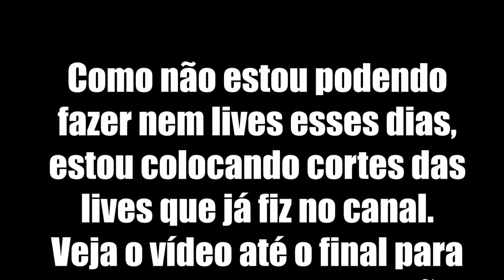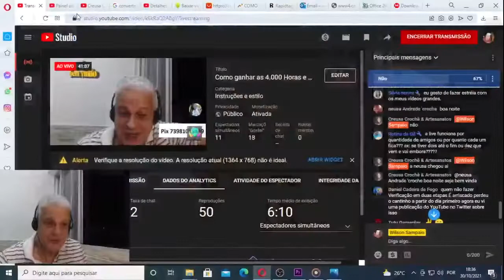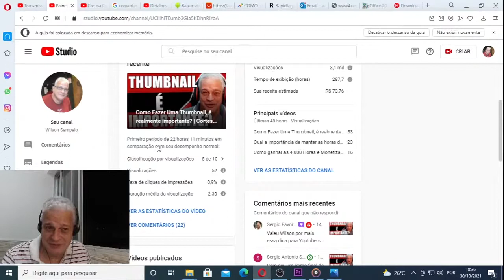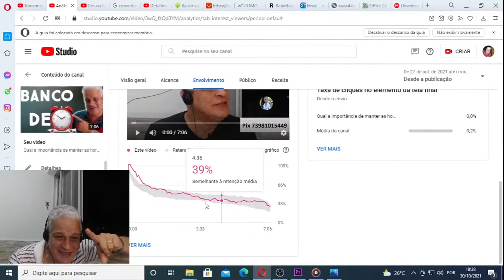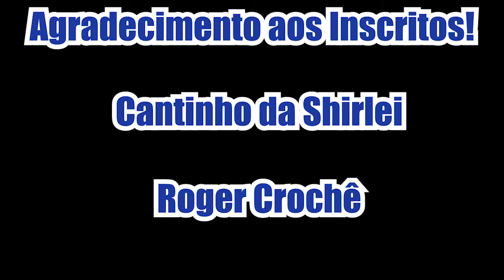Como aumentar a taxa de retenção nos seus vídeos!!! | Cortes da live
Como ter mais retenção nos seus vídeos!!! | Cortes da live

Neste corte estarei falando sobre SEO e sobre a importância da retenção em seus vídeos